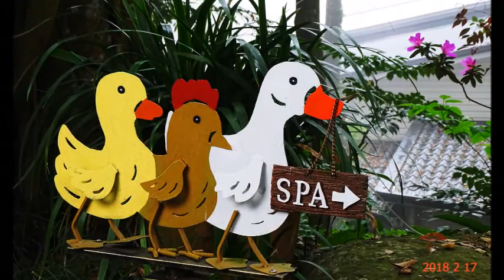2018 2 17大年初二關子嶺景大渡假莊園~SPA 關子嶺水火同源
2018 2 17大年初二關子嶺景大渡假莊園~SPA 關子嶺水火同源   國樂 ~春江水暖   盧正雄 ~拍攝配樂分享